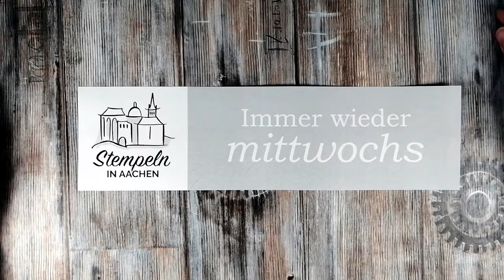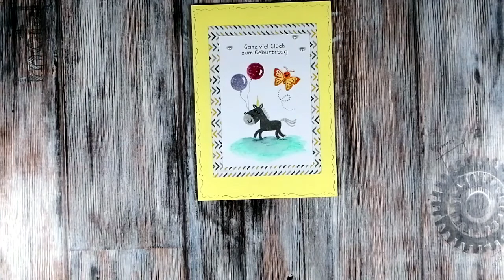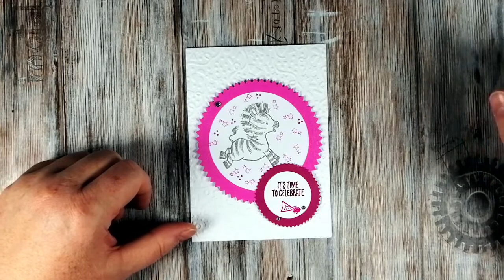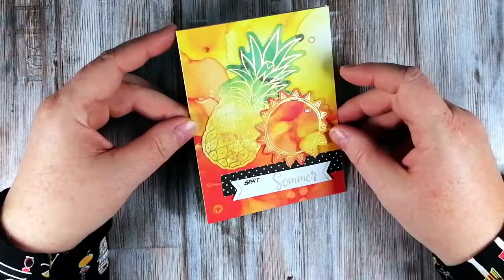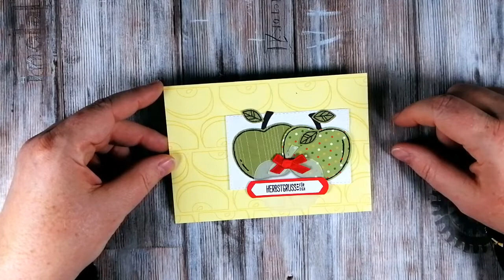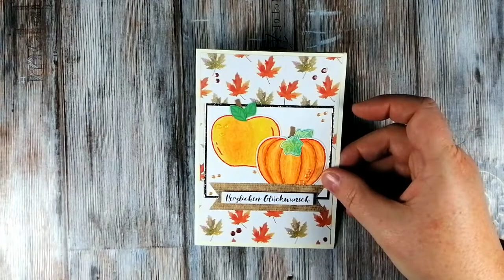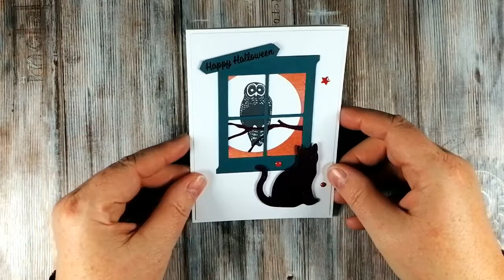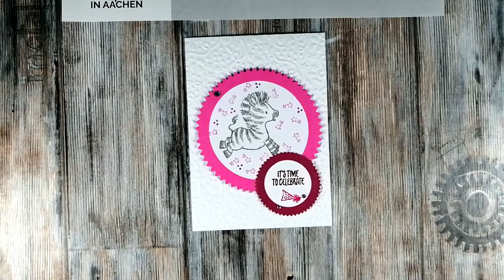Immer wieder mittwochs - Verlosung September 2020